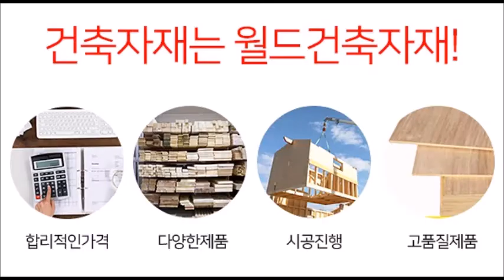월드건축자재 써모사이딩 시공사례입니다.